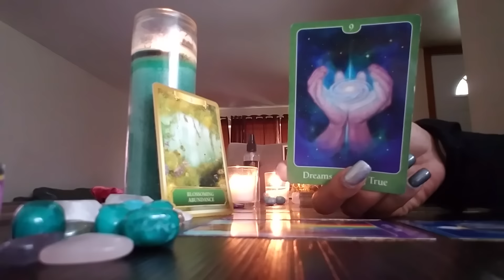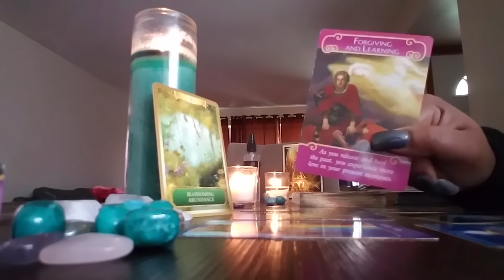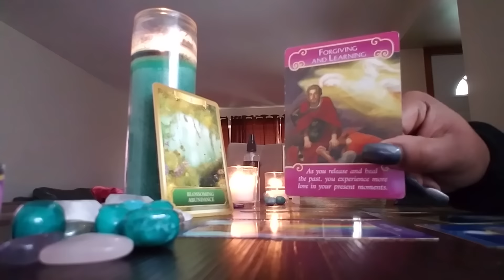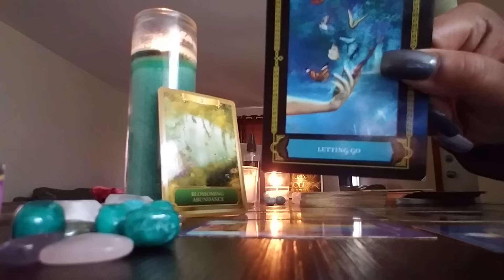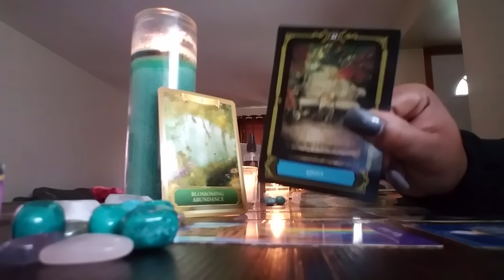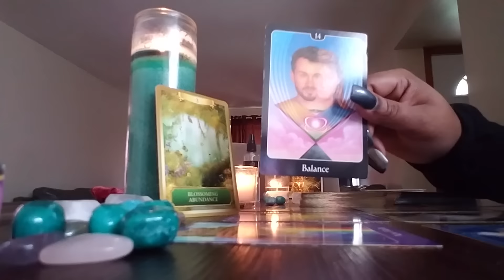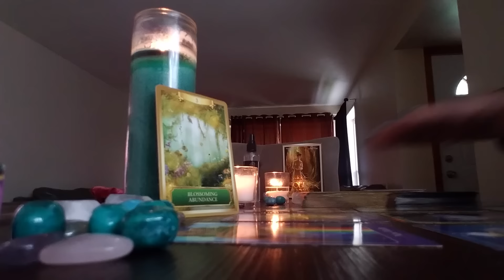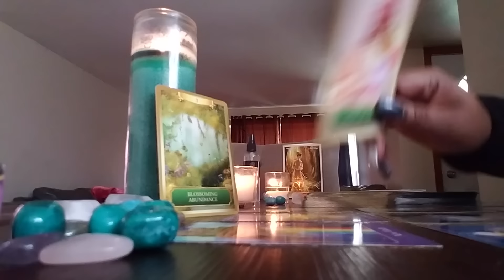LIBRA NOVEMBER LOVE READING 2016!!! IT'S ON YOU